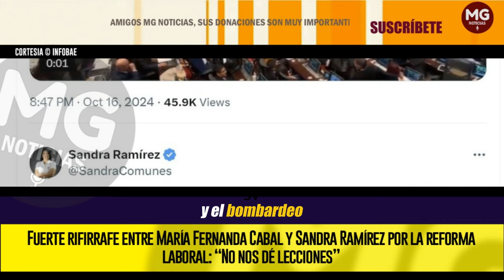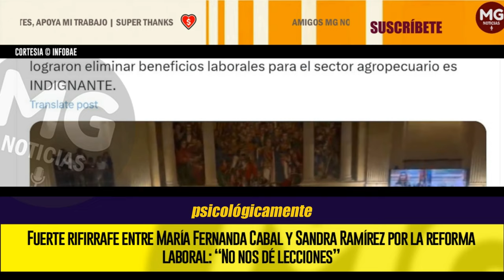SE SACARON LOS TRAPITOS AL SOL 🔴 Fuerte rifirrafe entre María Fernanda Cabal y Sandra Ramírez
Fuerte rifirrafe entre María Fernanda Cabal y Sandra Ramírez por la reforma laboral: “No nos dé lecciones”
Las congresistas se sacaron los trapitos al sol mencionando su pasado y los apoyos que han brindado. Hablaron de secuestros, masacres y todo tipo de crímenes
INFOBAE